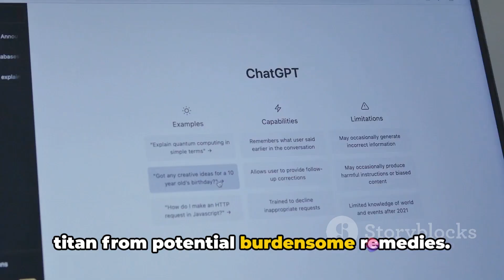AI Partnerships: The Future of Regulation?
"Microsoft-OpenAI Partnership Escapes Formal EU Merger Investigation"

In a recent development, European Union antitrust regulators have determined that Microsoft's investment of $13 billion into OpenAI does not qualify as a takeover. This finding effectively removes the possibility of a formal probe by European authorities that could have potentially resulted in cumbersome remedies for Microsoft. Previously, EU regulators expressed concerns over whether this deal fell under the domain of merger regulations within the region.

Even though Microsoft holds a non-voting position on OpenAI's board, the tec savant confirmed last year that it does not own any part of the ChatGPT creator. The European Commission had been heavily scrutinizing the Microsoft-OpenAI relationship prior to the recent discussions around management control over OpenAI. As for regulator concerns, they are primarily centred around major digital market players establishing partnerships with generative AI developers, which may lead to invasive and extended investigations into their market power.

Despite this development, tensions are still running high for Microsoft as it faces inquiries from other regions. The UK's Competition and Markets Authority is also assessing if a probe into the deal’s impact on competition among British companies is necessary.

In a strategic move to evade such investigations, Microsoft is actively seeking collaboration with other AI firms and has recently announced a partnership with French startup, Mistral AI.

As this rapidly evolving scenario continues to unfold, we pose the question: Will Microsoft's expanding influence in the AI arena bring about more scrutiny, or will their collaborative approach pay off, demonstrating the corporates' knack for strategic innovation?

In unrelated news, stay up to date with the AI scene through Synthesia, the AI Video Creation Platform. By empowering users to make professional videos with ease, their service revolutionizes content creation & communication.

 AI Partnerships: The Future of Regulation? by Steven's Workspace

OUTLINE:

00:00:00 AI Partnerships: The Future of Regulation?